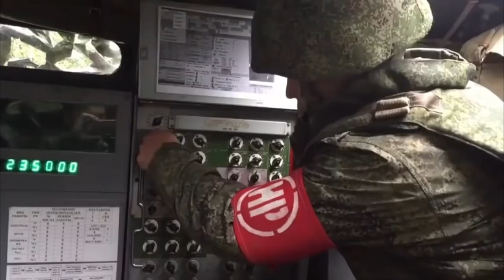APU hit Donetsk with a Bulgarian missile 9M79 "Tochka"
To strike at Donetsk, the Bulgarian tactical missile "Tochka" was used.
During the devastating strike on Donetsk the day before, the Ukrainian Armed Forces did not use the Tochka-U tactical missile, as originally reported, but its earlier version, the Tochka. There are no similar missiles in service with Ukraine, however, there is evidence that this is the first use by Ukraine of missiles of this type delivered from Bulgaria.
According to Ukrainian resources, today this is the first case of the use of 9M79 Tochka missiles for strikes on the territory of the Donetsk region, and equally on other regions where a special operation is currently being carried out.
If Bulgaria really transferred 9M79 Tochka tactical missiles to Ukraine, then this could create an additional threat, since with a relatively short range of such missiles, the damage they cause is very large, as evidenced, among other things, by today's strike across Donetsk.